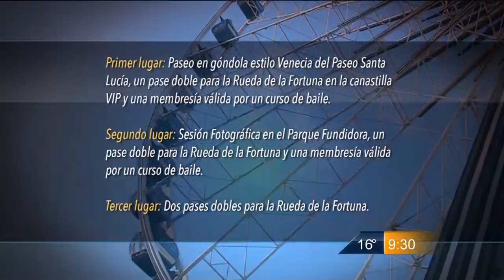Las Noticias - Preparan concurso de baile en Parque Fundidora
Desde un paseo en una góndola veneciana hasta una sesión fotográfica podrá ganarse aquella pareja que muestre sus mejores dotes de baile. La cita es el próximo 13 de febrero, en la Plaza B.O.F, frente a la rueda de la Fortuna, en el Parque Fundidora